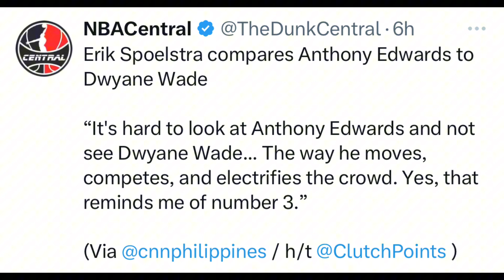MIAMI HEAT NEWS!! ANTHONY EDWARDS WILL JOIN THE MIAMI HEAT IN THE FUTURE!!